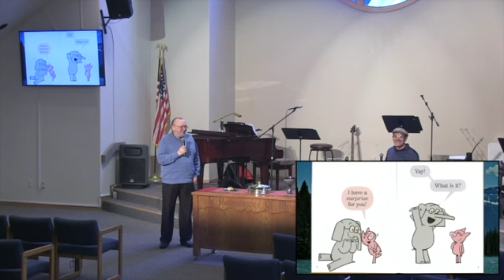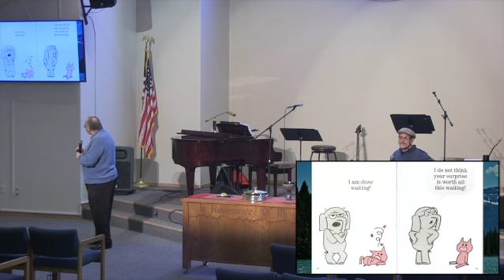Sermon January 6th, 2022